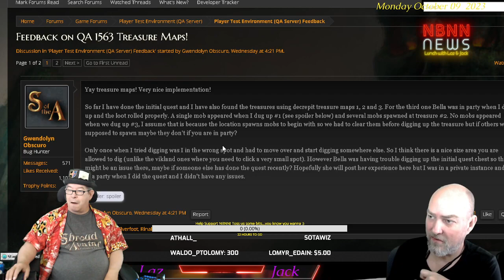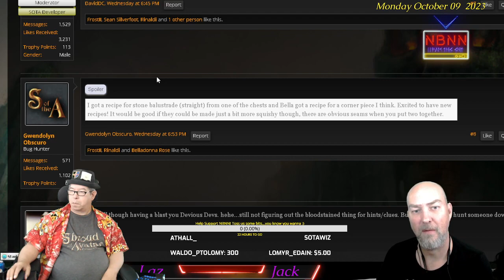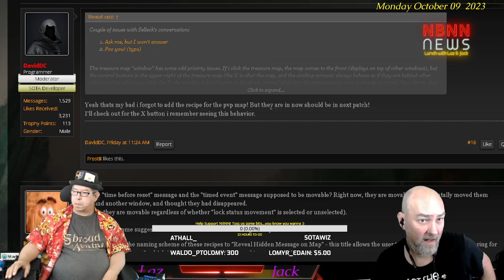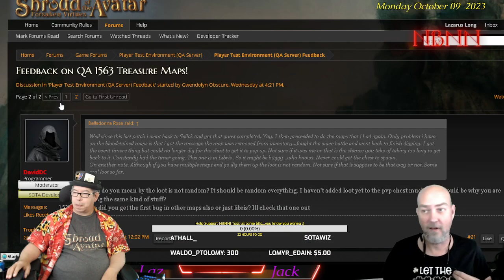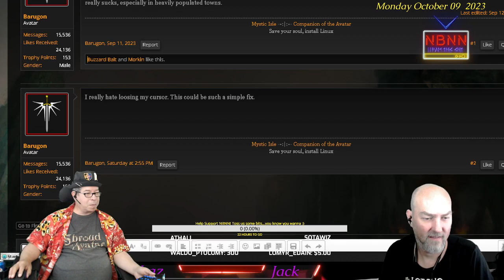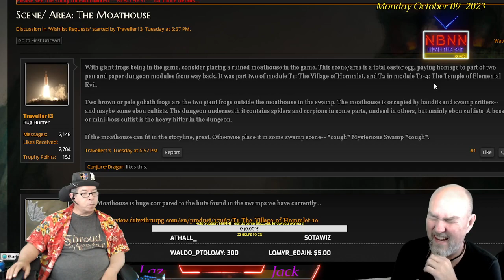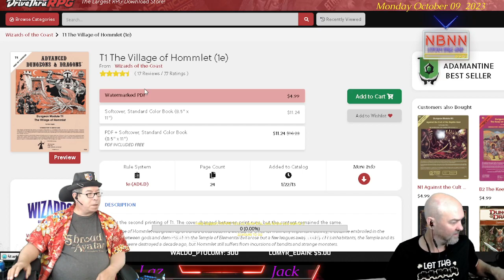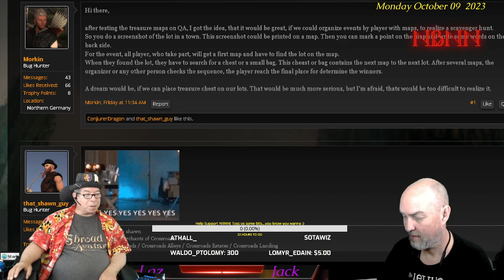Shroud Of The Avatar: Lunch With Laz & Jack 10/09/2023